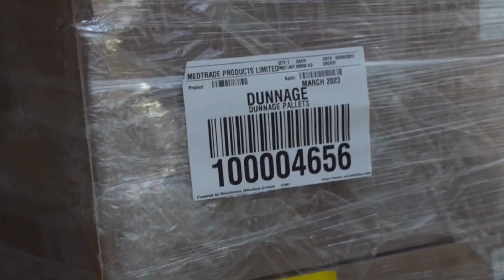Behind the scenes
Ever wondered what goes into our top-tier service? We're pulling back the curtain for a behind-the-scenes look of day-to-day life at PalletOnline!

At Distribution House, our tech experts work hard to create a seamless and stress-free pallet delivery booking process. Our logistics specialists ensure your bookings are processed quickly, and handled with care and precision.

And on the roads, our network's dedicated delivery drivers get your goods to where they need to be, when they need to be.

It's not just about what we do; it's how we do it. And we're constantly pushing boundaries and using new technologies to make sure your pallets get the first-class treatment they deserve.